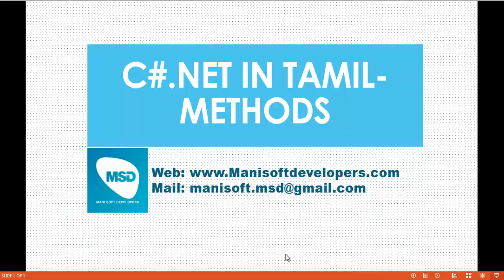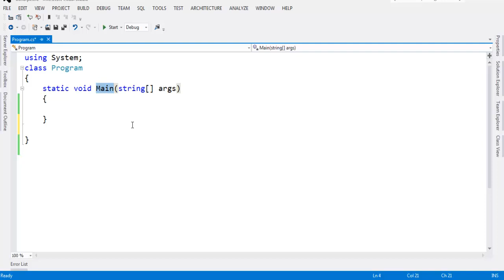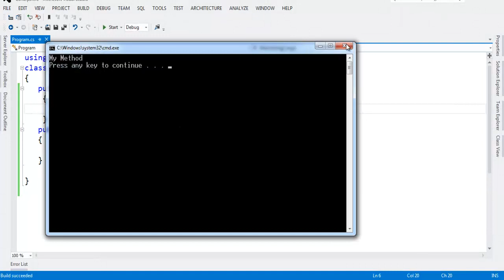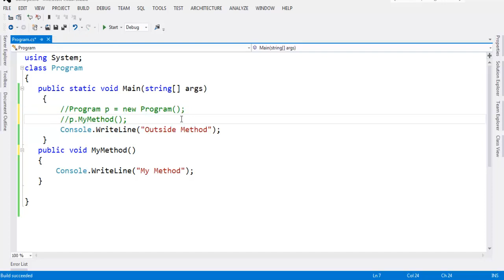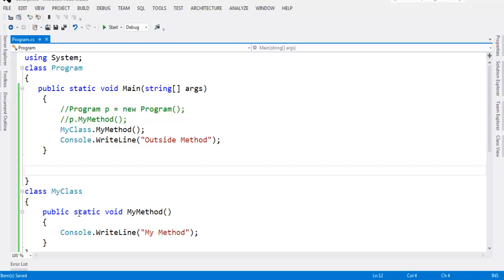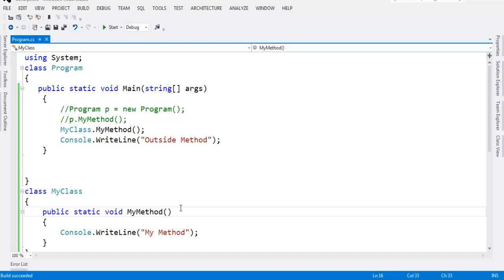C#.Net in Tamil Part 27 - Methods